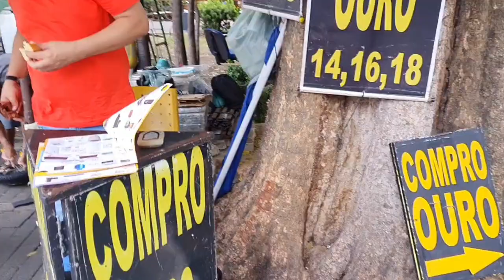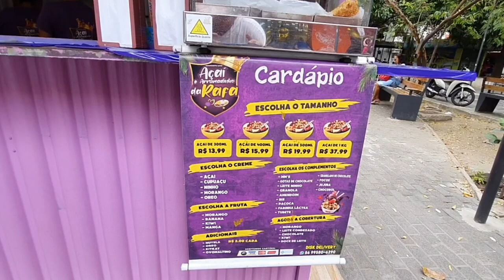vem para o Centro de Teresina!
As praças de Teresina tem sido tomadas por camelôs, O vídeo mostra a diversidade de produtos vendidos na Praça Rio Branco. Teresina Piauí